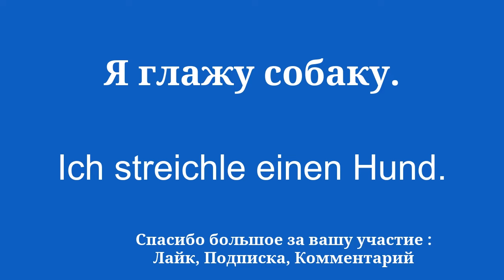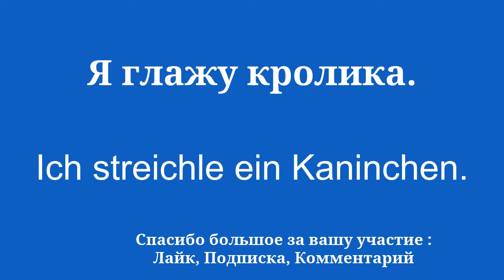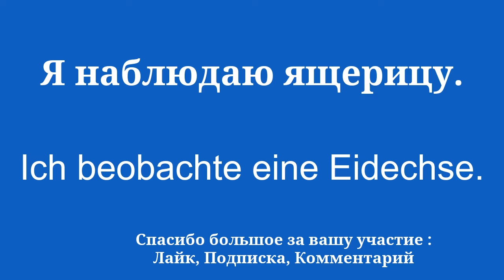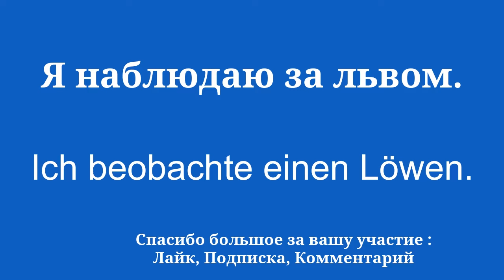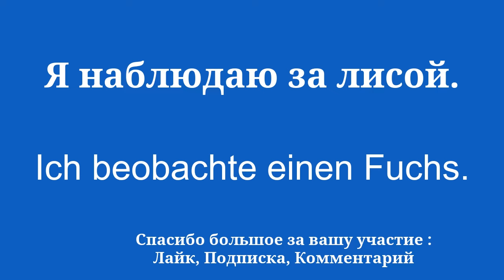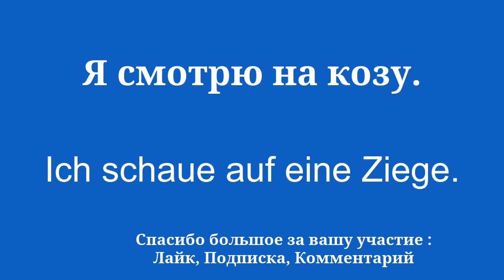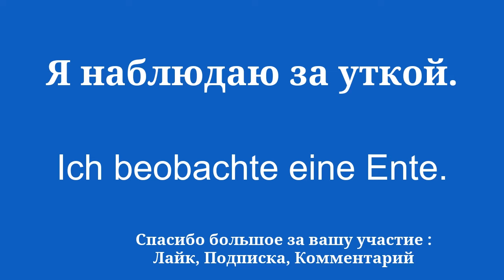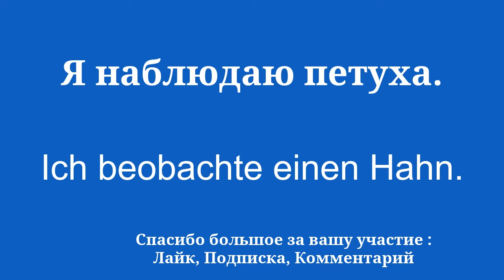Учите немецкий: основные слова